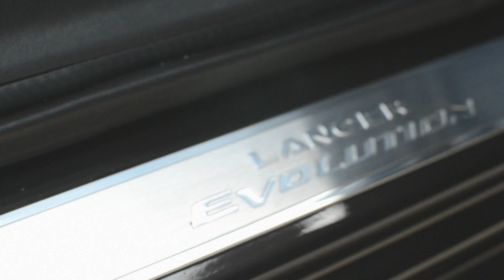Florida Street EVO X | DSPORT DVD #31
Read and get the full specs on Edwin's EVO X here...